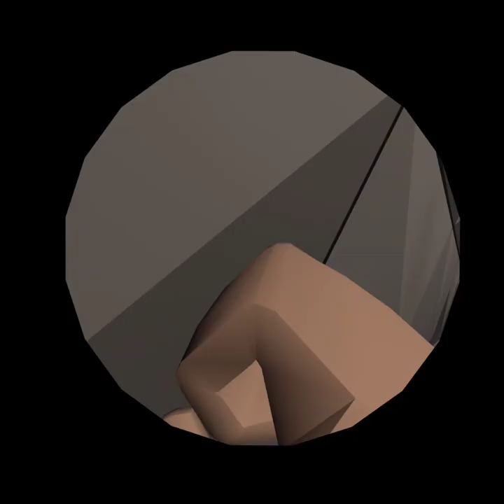The crazy room with my friends